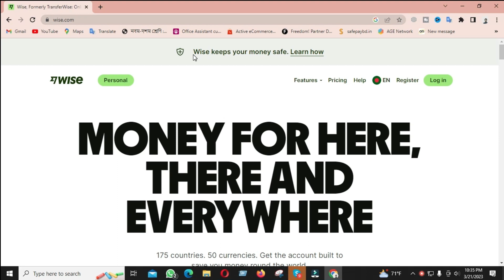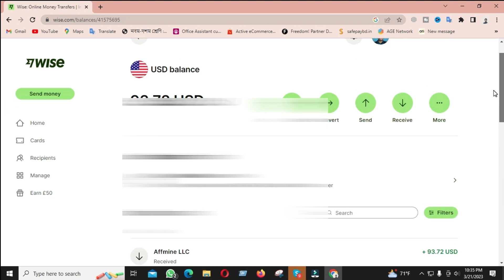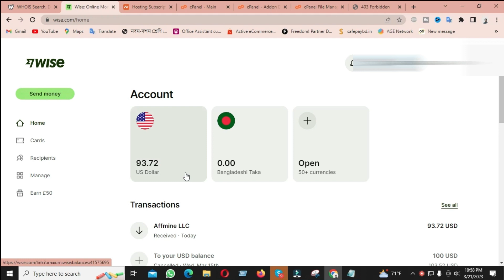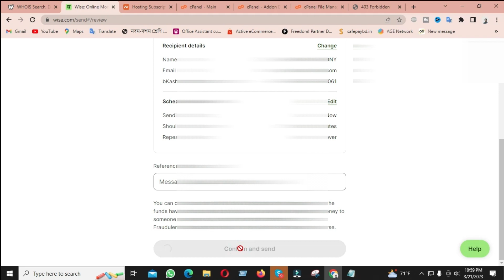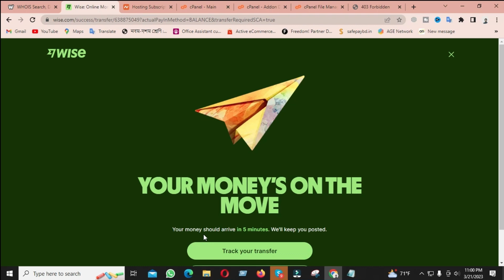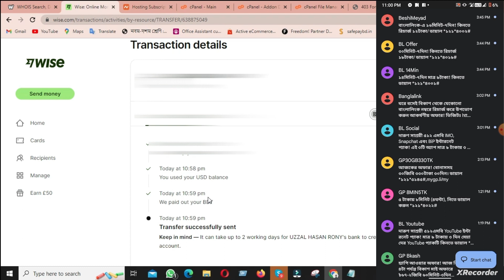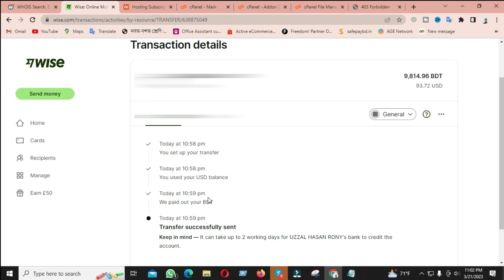Wise to Bkash Payment Receive live | Cpa Marketing Tutorial 2023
✅Contract Details : 👇👇
🖥Skype : -  live:uzzalhasanrony813
Wise to Bkash Payment Proof .